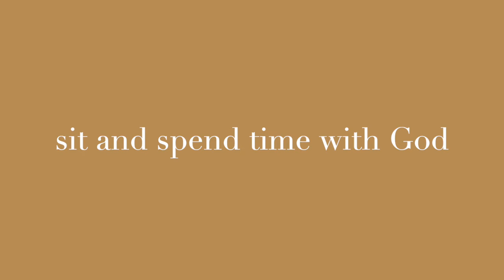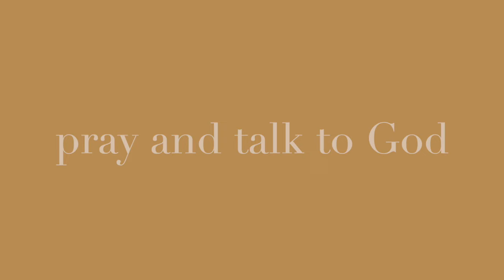Light vs Darkness: The Secret To True Wisdom... According To Gino Jennings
Big shout out to Be holy; for I am holy.